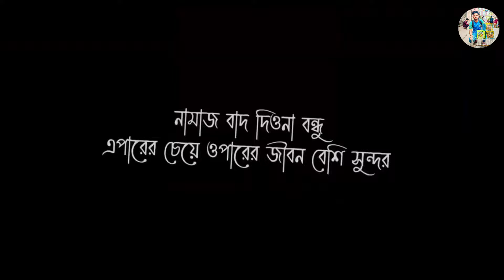ফতুল্লা হাট 👉২০/৯/২০২৪/আজকের বাজার দর//Bird market in Bangladesh //Alamin & Pets